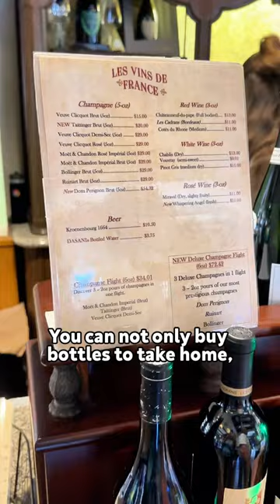HIDDEN Champagne Bar in Disney World 🥂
Did you know about this??